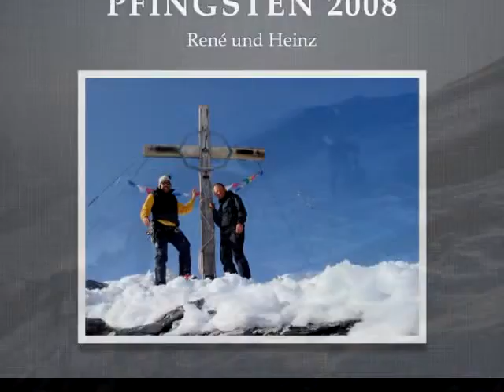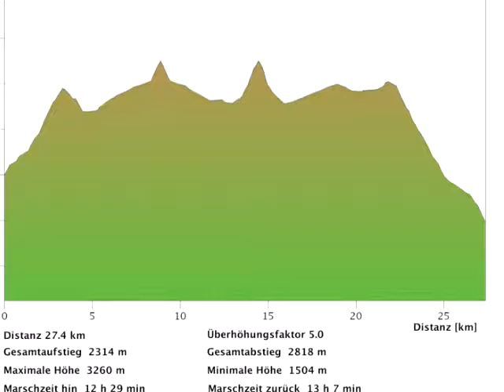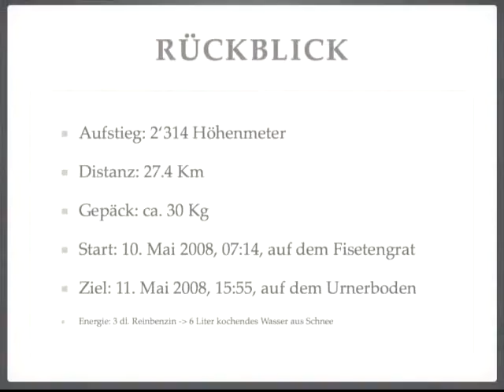Kopie von Pfingsten 2008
René und Heinz auf Tour
27.4km, 2'314Hm mit ca. 30Kg Gepäck